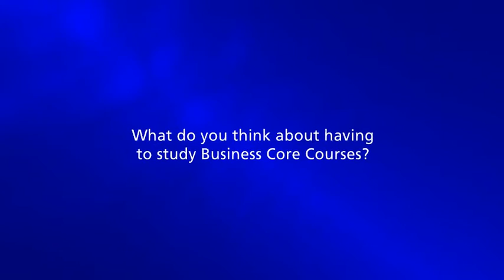UniSA Business graduates- advice about degrees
This video provides an insight into why UniSA graduates chose to study a busines sprorgam at the University of South Australia and how studying in the Business School helped them prepare for the real world

Questions answered in this 7 minute video include:

Why did you choose to study at the University of South Australia Business School?

What did you think about having to study Business core courses?

How does your degree from the University of South Australia
Business School prepare you for the real world?

After graduating how long did it take for you to get your first job?